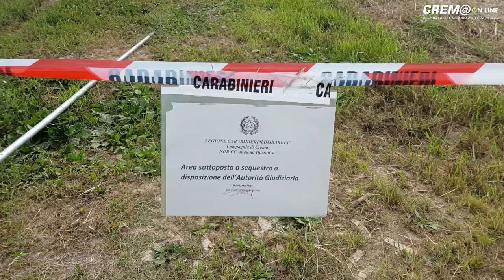Cremaonline: Caso Beccalli, in corso lo svuotamento della vasca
Domenica 23 agosto 2020: Caso Beccalli, in corso lo svuotamento della vasca. Proseguono le indagini dei carabinieri.